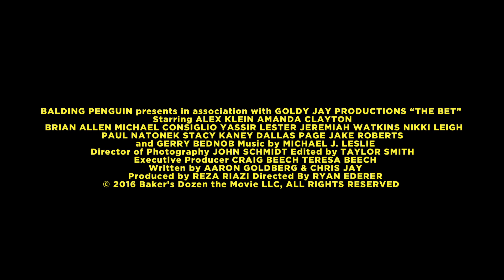The Bet - Official Trailer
Available now on demand and DVD!

Down on his luck, Denton Baker (Alex Klein) gets into a high stakes bet where he has one summer to find, and hook up with, every girl he had a crush on from 1st to 12th grade. If he succeeds, he wins back the company that was stolen from his father (“Diamond” Dallas Page) by a former friend (Jake “The Snake” Roberts). But when Denton falls in love with his 2nd grade crush, he and his father risk losing the company forever.